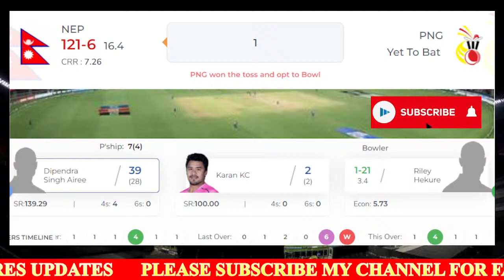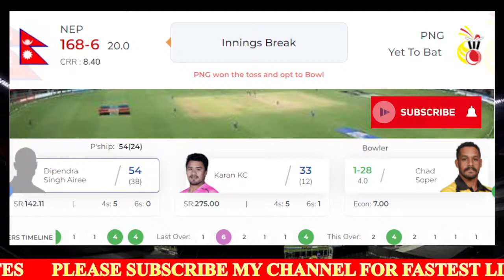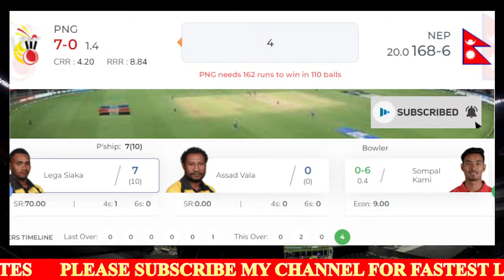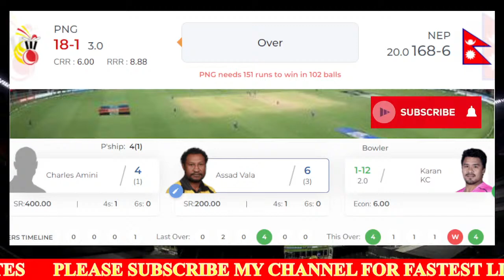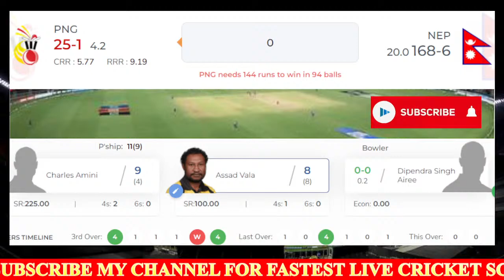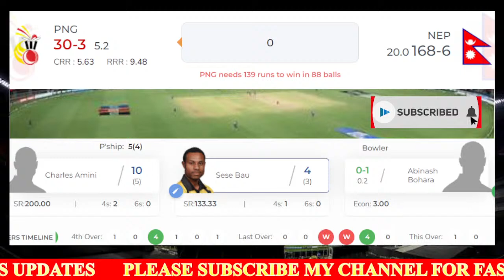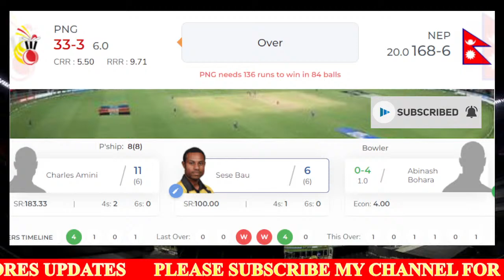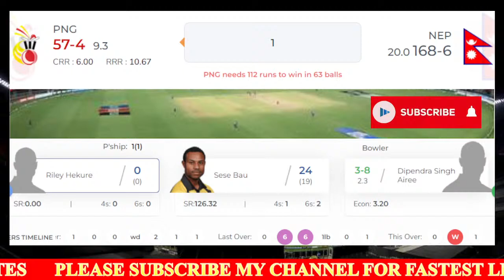🔴LIVE NEP VS PNG | FINAL | NEPAL T20I TRI-SERIES 2022 | NEPAL V PAPUA NEW GUINEA | T20 INTERNATIONAL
Nepal T20I Tri-Series 2022 Match No 04 Nepal vs Papua New Guinea live from Tribhuvan University International Cricket Ground, Kirtipur, Nepal.

Match Details
Match: NEP vs PNG, 4th Match, Nepal T20I Tri-Series 2022
Date: Thursday, March 31, 2022
Toss: Papua New Guinea won the toss and opt to bowl
Venue: Tribhuvan University International Cricket Ground, Kirtipur, Nepal
Umpires: Buddhi Pradhan, Vinay Kumar
Third Umpire: Anil Kumar Chaudhary
Match Referee: Wendell Labrooy

Nepal Squad:
Playing XI: Kushal Bhurtel, Aasif Sheikh, Rohit Paudel, Dipendra Singh Airee, Dilip Nath (wk), Aarif Sheikh, Karan KC, Aadil Ansari, Sompal Kami, Sandeep Lamichhane (c), Abinash Bohara

Bench: Kushal Malla, Lokesh Bam, Bibek Yadav, Sagar Dhakal, Kamal Singh Airee

Papua New Guinea Squad:
Playing XI: Lega Siaka, Assad Vala (c), Charles Amini, Tony Ura, Sese Bau, Riley Hekure, Norman Vanua, Chad Soper, Kabua Morea, Simon Atai (wk), Nosaina Pokana

Bench: Jason Kila, Semo Kamea, Hiri Hiri, Alei Nao, Dogodo Bau